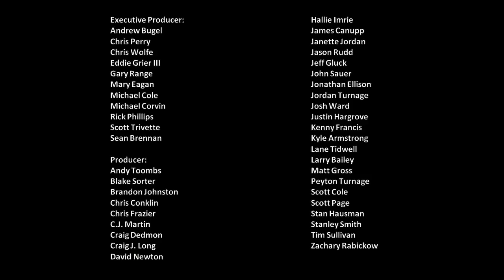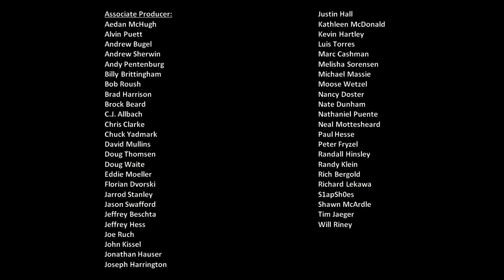The Scene Vault Podcast -- Kevin Lepage Part 2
In the second installment of our conversation, Kevin Lepage talks about winning the first Busch Series race of his career and a stint with Roush Racing that started out with a lot of promise, but wound up very rocky.